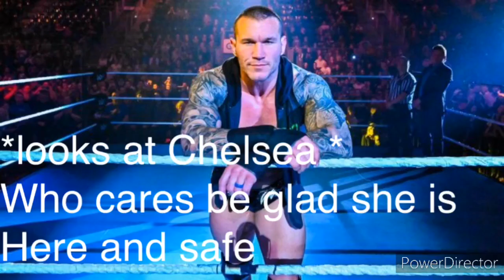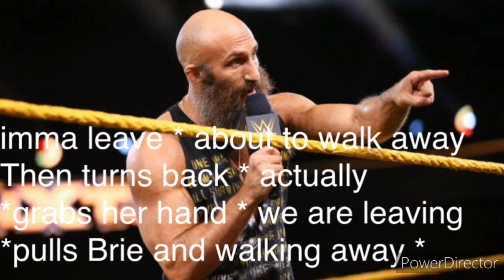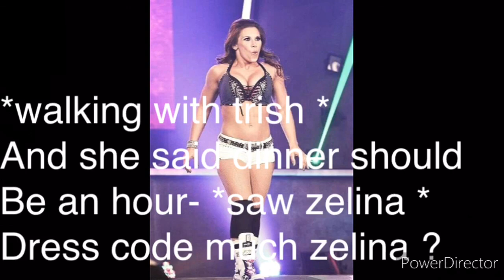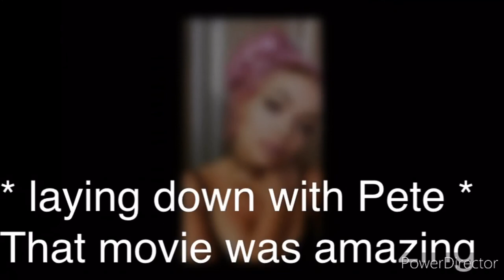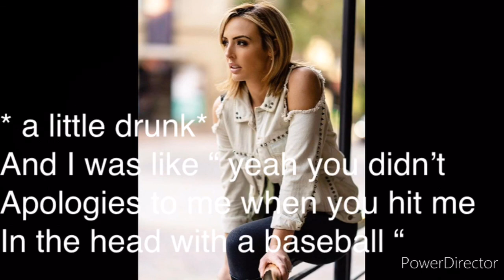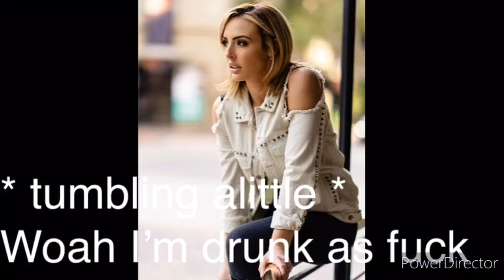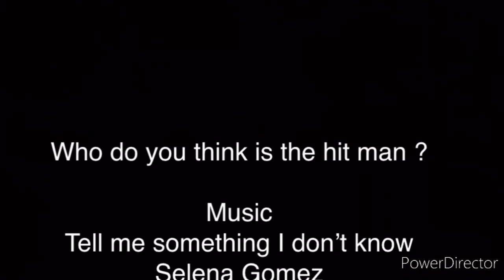WWE High School Spirit 101 05x03 “ Can We Drop The beef ?”